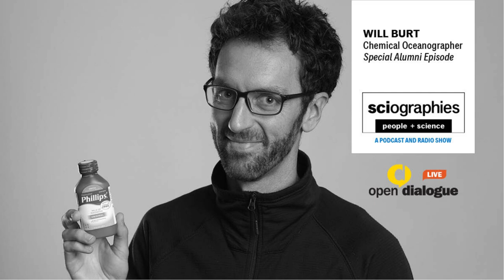Dr. Will Burt, Chemical Oceanographer | Special Alumni Episode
In this episode, we talk to Will Burt, a chemical oceanographer and Dalhousie alum (PhD’15).

Dr. Burt is the Chief Ocean Scientist at Planetary Technologies, a carbon dioxide removal company headquartered in Nova Scotia. The company partners with Dal researchers to study the efficacy and safety of ocean alkalinity enhancement (OAE), a mitigation approach that harnesses the ocean’s natural ability to capture and store CO2 from the atmosphere.

Host David Barclay interviews Dr. Burt about discovering a passion for oceanography, leaving a tenure-track position in academia to work in industry, and what it’s like to be on the frontlines fighting climate change.